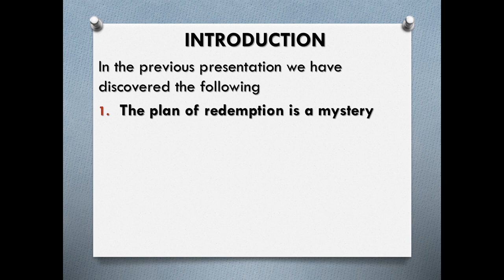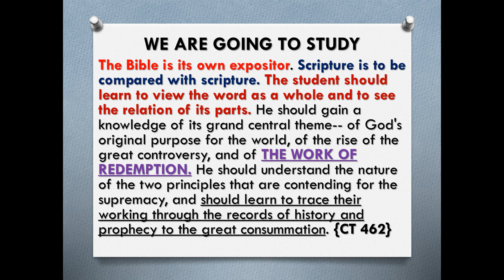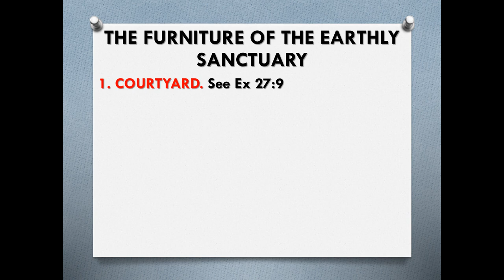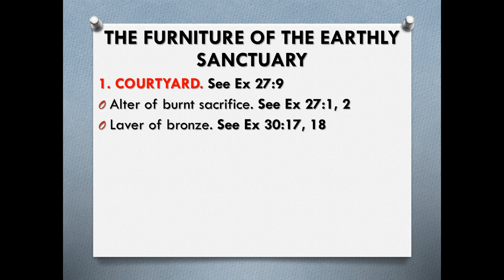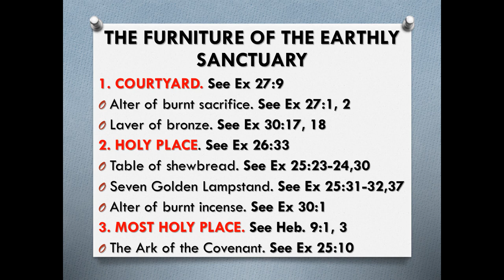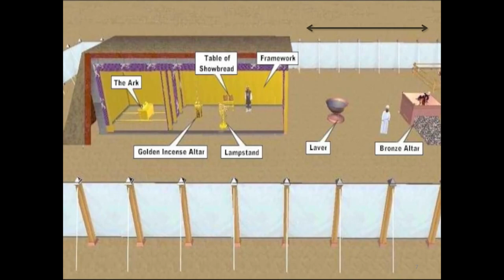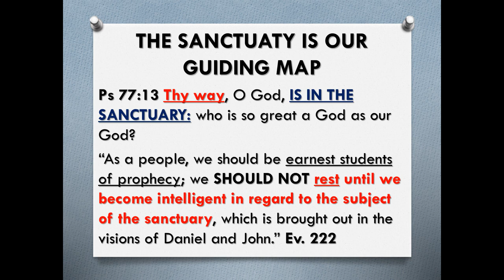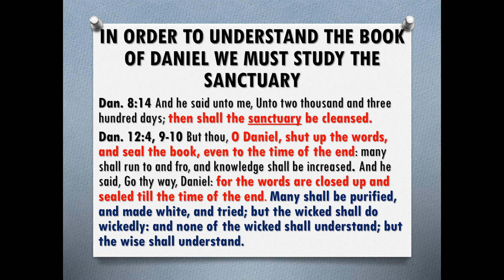Moriri O Moputsoa Sanctuary 2 January 27, 2019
Sanctuary Presentations captured live @Ts'enolo FM 104.6 MHz or 94 MHz

Presenters: Pastor Tsebang Khoeli & Phutheho Thinyane